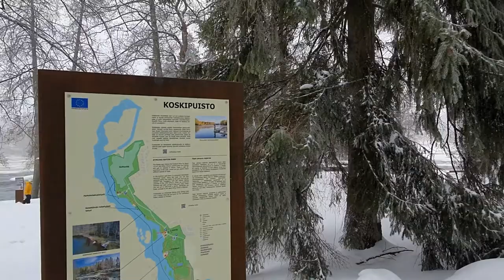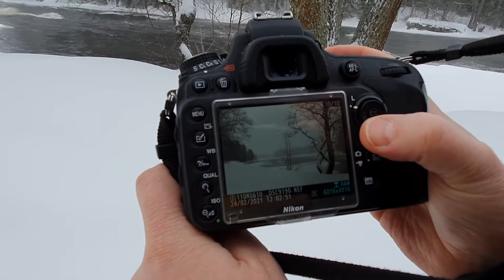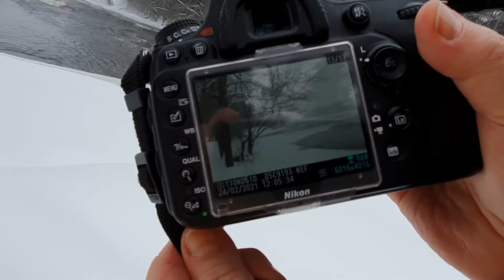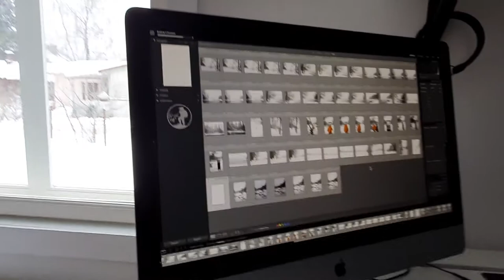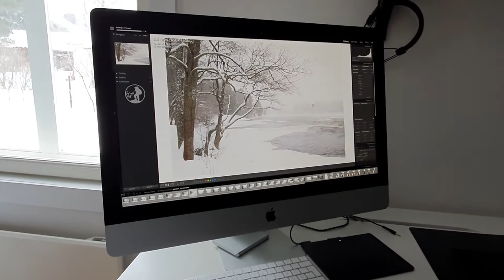JAKSO 2 | 35 millin putki!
Tässä jaksossa valokuvaajan mielen on vallannut (hänelle) uusi 35 millin putki. Tälläkin kertaa kuvia napsitaan Kotkassa, mutta nytpä valokuvaaja ei olekaan liikkeellä yksin!